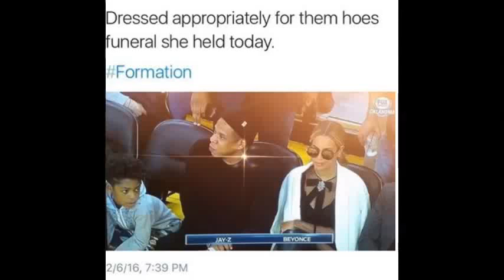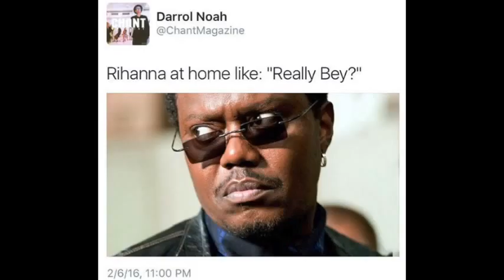Beyonce - Formation Video Parody [Internet Memes]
The Internet Does It Once Again With the Memes

BEYONCÉ - FORMATION (REACTION)
BEYONCE FORMATION VIDEO (REACTION)
Beyonce - FORMATION - Music Video Calls Illuminati Haters "Corny"
Beyonce - Formation (Official Video) FIRST THOUGHTS AND REACTION